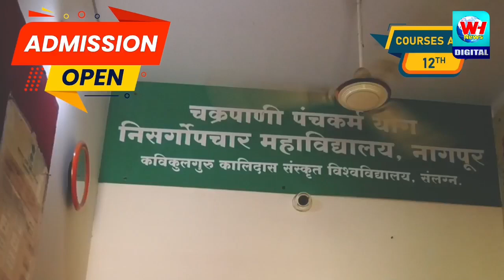BULDHANA |वरूण राजा पावला ,बुलढाणा जिल्ह्यात पेरणीला सुरुवात,उशिरा होतोय पेरणी,शेतकऱ्यांना चिंता